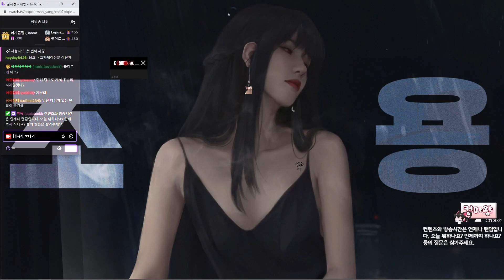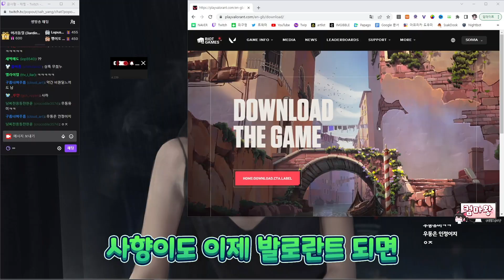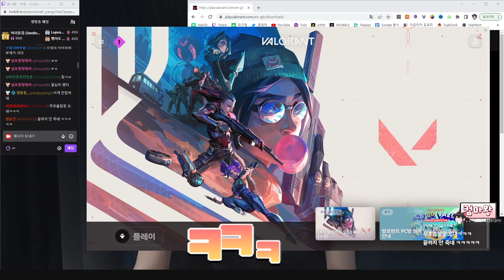아끼는 동생인데 특별히 소개시켜 주는거야